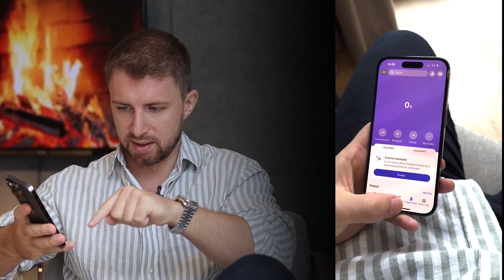Nu investi/tranzacționa pe REVOLUT !!!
De ce nu trebuie să te folosești de Revolut ?

În acest video îți povestesc cum revolut te minte și îți explic detaliat
de ce trebuie să ai grijă atunci când folosești aplicația

0:00 - Introducere
0:27 - Care este plusul aplicației Relovut ?
1:27 - Cauza de ce să nu folosești aplicația !